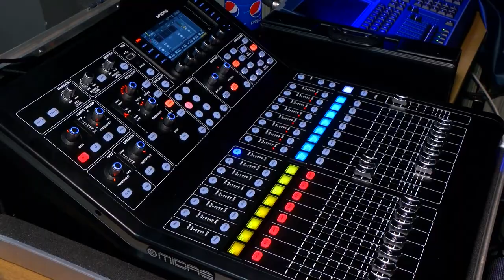Teatr Muzyczny w Pałacu Dąmbskich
16 grudnia 2022 roku, po zakończeniu inwestycji związanej z przebudową i remontem konserwatorskim Pałacu Dąmbskich - aktualnej siedziby Kujawsko-Pomorskiego Teatru Muzycznego w Toruniu, nastąpiło jego oficjalne otwarcie.

Zapraszamy na wideorelację z podsumowaniem projektu renowacji Teatru Muzycznego w Pałacu Dąmbskich.